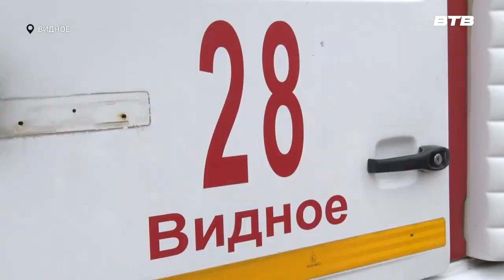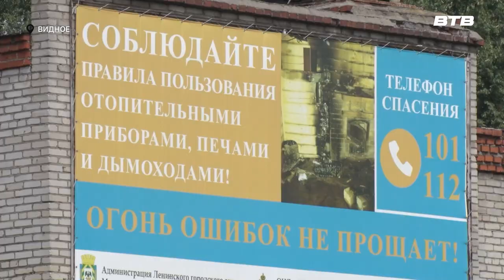УВАЖАЕМАЯ ПРОФЕССИЯ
18 Июля Государственный пожарный надзор МЧС России отмечает 97 лет со дня образования. В этот знаменательный день, в пожарной части номер 28 города Видное состоялась экскурсия для детей, на которой ребят познакомили с этой уважаемой профессией. Более подробно расскажет наш корреспондент Юлия Стафёрова.